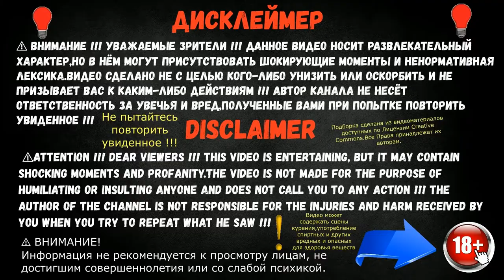ЛУЧШИЕ ПРИКОЛЫ 💕 Ржака До Слез ¦ ПОДБОРКА Угарных ПРИКОЛОВ ¦ Ржач ¦ ПРИКОЛЮХА # 2